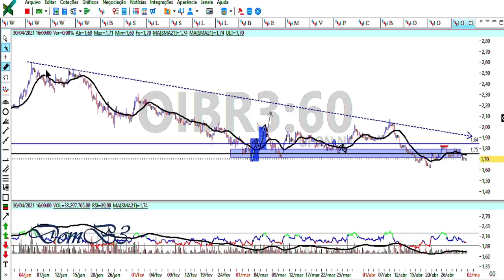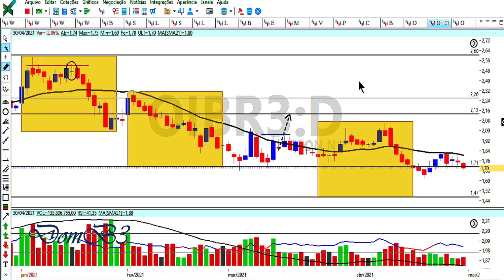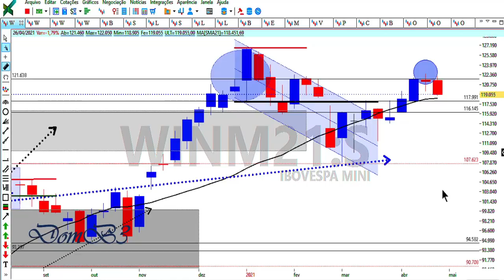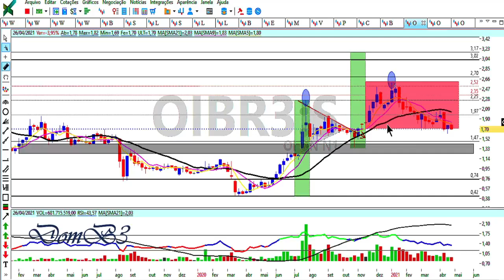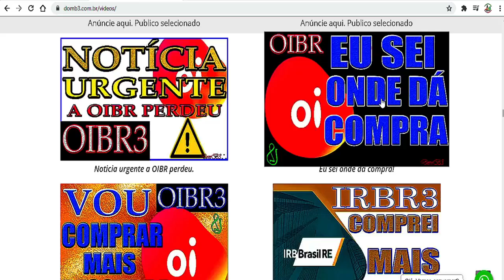OIBR A NOTÍCIA É PÉSSIMA, CONFIRA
★★★★★★  Mentoria? ★★★★★★